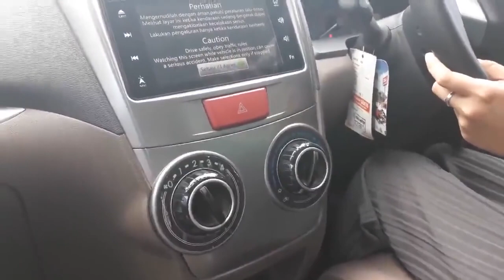CEWEK BELAJAR STIR MOBIL....